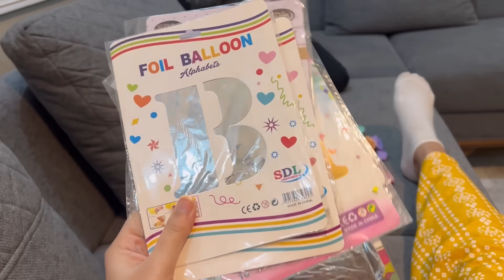My Baby Shower Vlog🤰🎊| Ik nanha sa mehman anaa wala hai😍